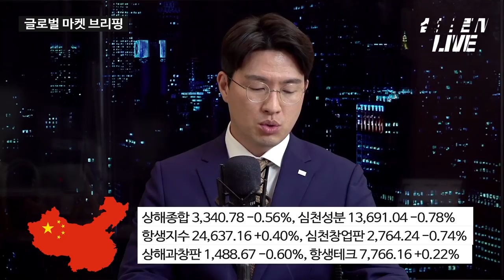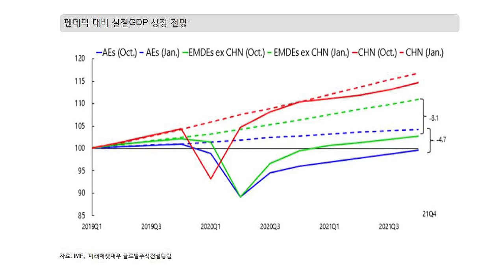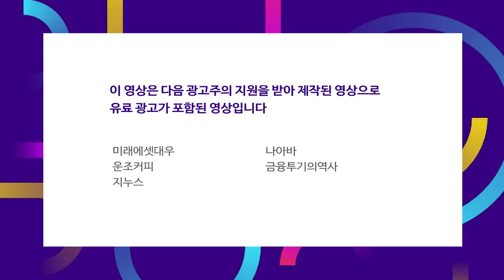미국 국가신용등급 하향 가능성 시사?